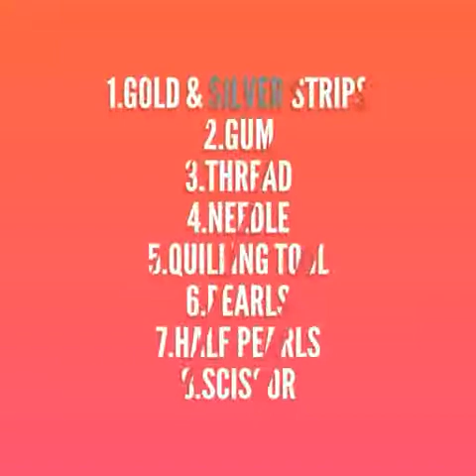Quilling wind chime part - 1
Paper quilling wind chime